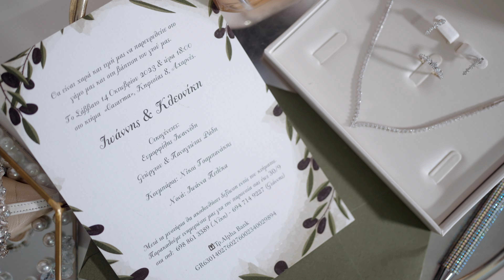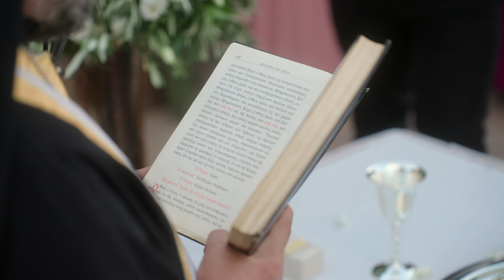Γάμος Γιάννης - Νίκη Cinematic 4K